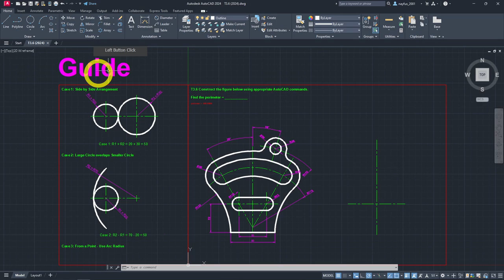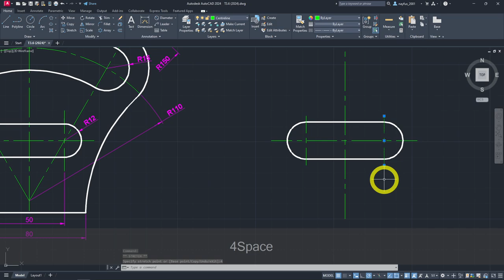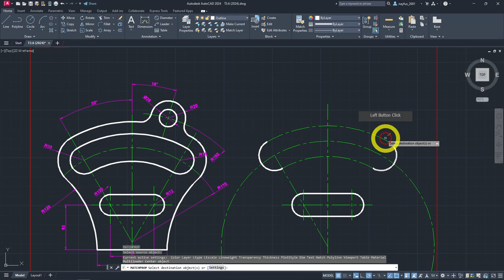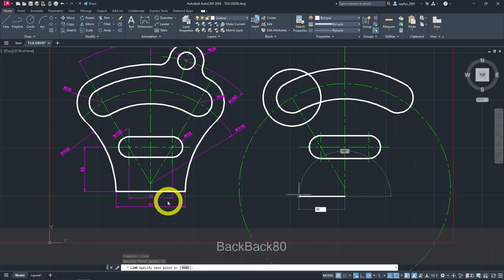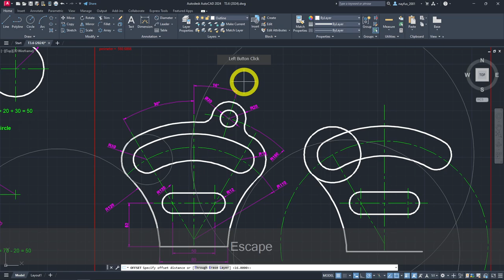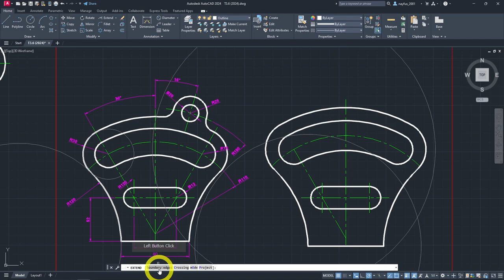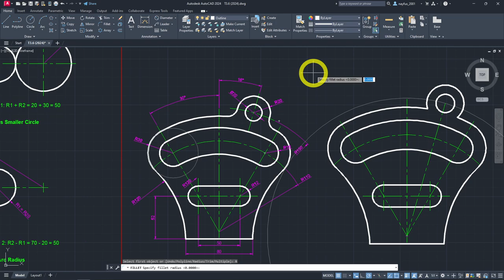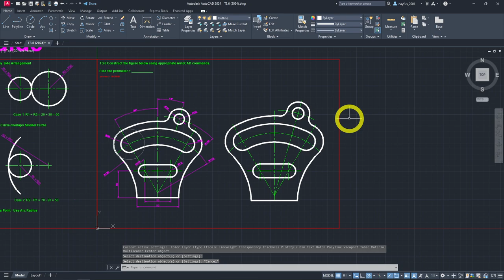Walkthrough of Tutorial T3.6 with Autodesk AutoCAD 2024